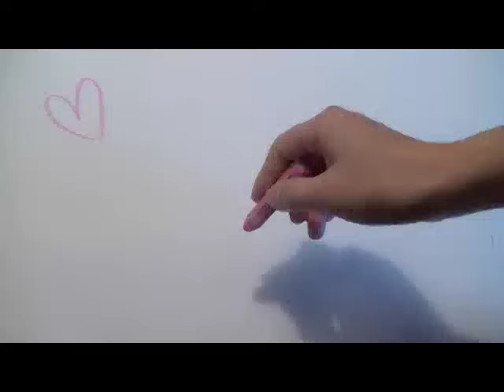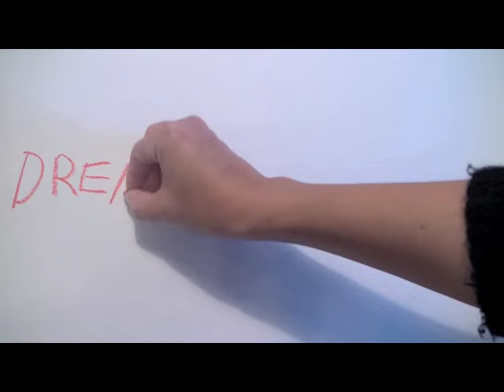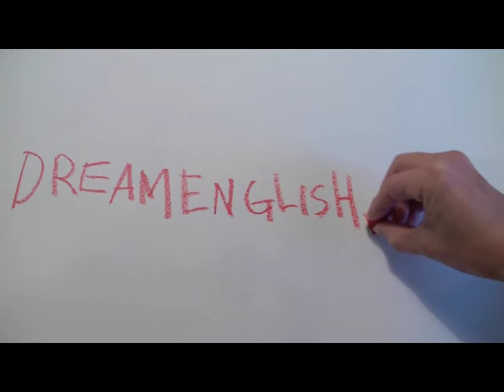Love You Song For Kids-Valentine's Day Song, Mother's Day, Father's Day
A nice song to sing with your kids. Dream English song by Matt R. Download an mp3 of  this song for free here:

for free kids songs and more!